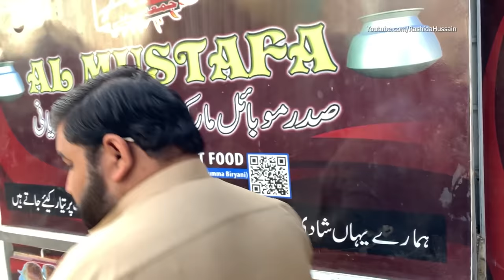Famous Friday Biryani | People are Crazy for JUMMA BIRYANI | Pakistani Street Food Beef Degi Biryani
Famous Friday Biryani In Karachi Food Street. Jumma Biryani Degi Beef Biryani. People are crazy for this Pakistani Street Food Friday Biryani. Every Friday Al Mustafa makes a huge setup of Biryani at saddar Mobile market karachi. Almost   40+ Degi Biryani Selling on Fridays after Jumma Namaz in just 3 hours. Very Famous Jumma Biryani in Karachi.

Address : (Every Friday) Near Amma Tower, Saddar Mobile Market Karachi Pakistan!
Price : Half Thaal Rs. 200
             Full Thaal Rs. 350